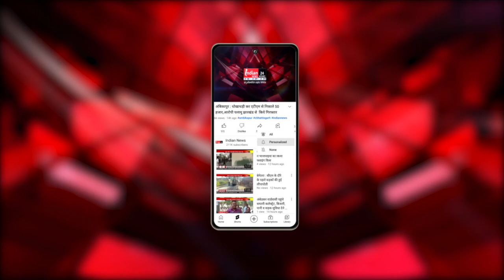Raipur : PM Narendra Modi ने CG के 7 स्टेशनों को रिनोवेट करने की घोषणा की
Our Links